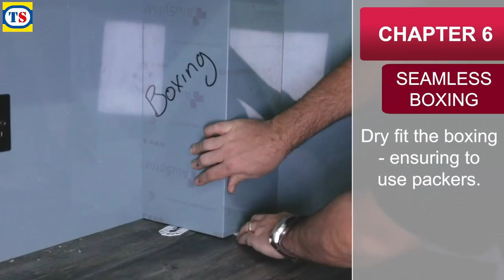Fitting Instructions for Alusplash Splashbacks | Toolstation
Comprehensive step-by-step fitting instructions for Alusplash Splashbacks by HÄFELE, now available at Toolstation